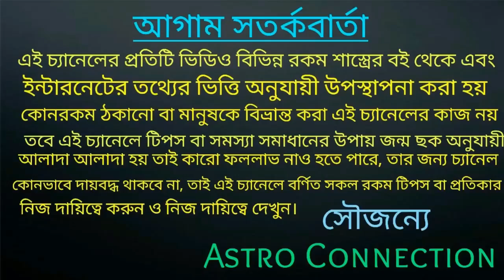একটি মাটির প্রদীপ আপনার ভাগ্যকে বদলাতে সক্ষম কিন্তু কিভাবে জানতে ভিডিওটি দেখুন!!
বন্ধুরা এই ভিডিওতে আমি বলেছি দোল পূর্ণিমায় একটি মাটির প্রদীপ আপনার ভাগ্যকে বদলাতে সক্ষম। কিন্তু কিভাবে জানতে ভিডিওটি সম্পূর্ণ দেখুন।